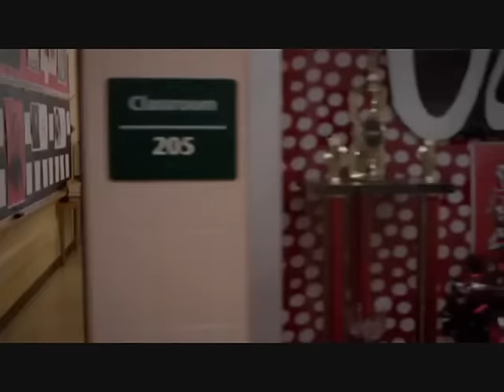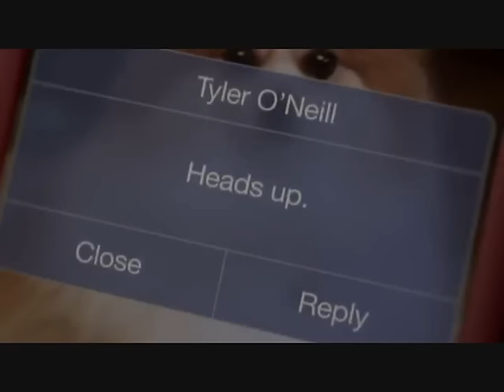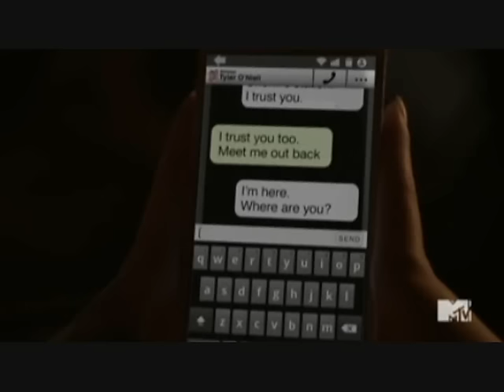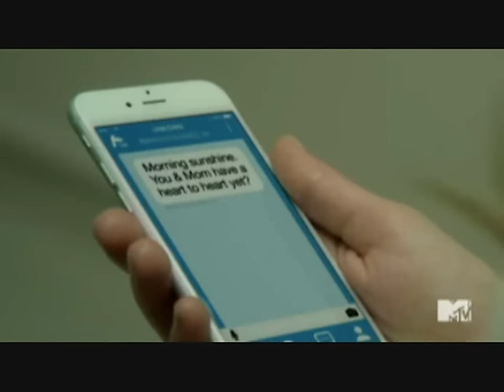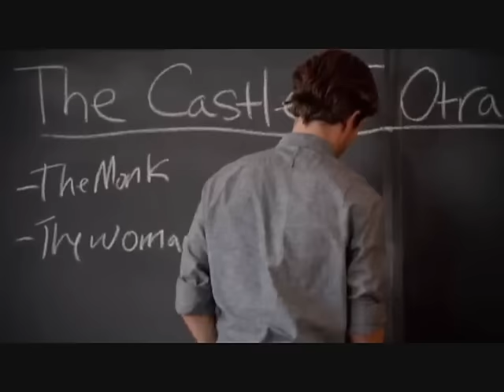MTV Scream TV Series Review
Scream (also known as Scream: The TV Series) is an American horror television series that premiered on MTV on June 30, 2015. The series is a television adaptation of the slasher film series of the same name.

After going viral, an Internet video soon leads to problems for teenager Audrey and seemingly serves as the catalyst for a murder that opens up a window to the town's past.

Scream TV Series Episode 1 Red Roses
After a cyber-bullying incident committed by local high-school student, Nina Patterson, results in her brutal murder in the small town of Lakewood, the shocking violence stirs up memories of a killing spree from twenty years earlier that has haunted some, intrigued others and maybe just inspired a new killer.

Scream TV Series Episode 2 Hello Emma
Audrey's secret girlfriend, Rachael Murray, is murdered by the killer, who makes it look like a suicide. Her death raises questions and causes yet another rift between Emma and Audrey. Meanwhile, Piper, a provocative podcaster comes to Lakewood to report on the town's murders, past and present.

Scream TV Series Episode 3 Wanna Play a Game?
Emma learns quickly that her mother has been keeping even more secrets from her; the Killer continues to harass Emma and challenges her to a dangerous game. He impersonates Tyler, which makes Riley question if he's still alive or not. Jake and Will's cyber connection to Nina's death put their futures in jeopardy.

Willa Fitzgerald as Emma Duval
Bex Taylor-Klaus as Audrey Jensen
John Karna as Noah Foster
Carlson Young as Brooke Maddox
Amadeus Serafini as Kieran Wilcox
Connor Weil as Will Belmont
Jason Wiles as Sheriff Clark Hudson
Tracy Middendorf as Margaret "Maggie/Daisy" Duval

Mike Vaughn as The Killer (voice)
Amelia Rose Blaire as Piper Shaw
Brianne Tju as Riley Marra
Bobby Campo as Seth Branson
Tom Maden as Jake Fitzgerald
Sosie Bacon as Rachael Murray
Bella Thorne as Nina Patterson
Max Lloyd-Jones as Tyler O'Neill